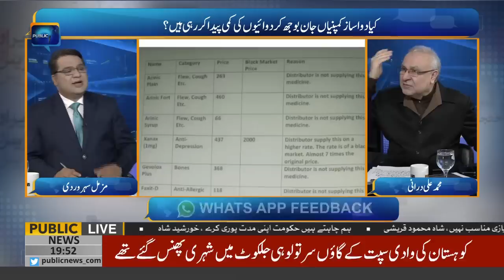Public Opinion with Muzammil Suharwadi & Muhammad Ali Durrani | 27 January 2019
Team Members:
Chaudhry Ghulam Hussain | Saeed Qazi | Zulfiqar Rahat | Ehtisham ul Haq | Farha Sadia | Owais Tohid | Sundas Khan | Haider Mehdi | Faisal Qureshi | Owais Tohid | Muhammad Ali Durrani | Muzamal Suharwardy | Dr Umar Adil | Jawad Waseem | Gulfam | Shahid Khan | Dr Arooba | Chand Baral | Basit Ali